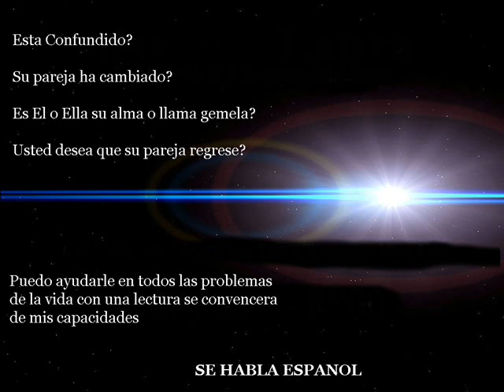Psychic Love Specialist Aurora co